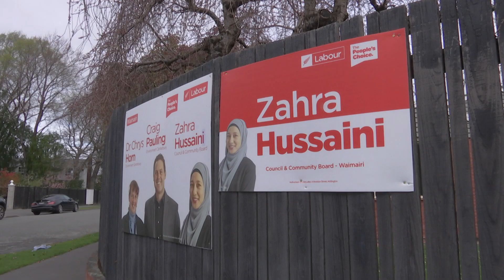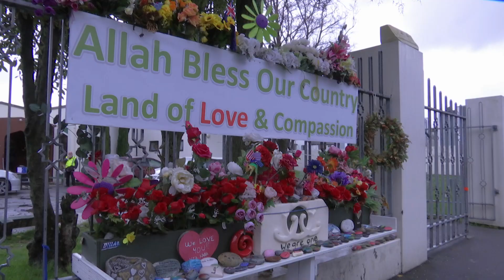Meet the Muslims hoping to make history in the Christchurch elections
Six months on from the Christchurch mosque attacks, two Muslim candidates are standing in the city's local elections, hoping to be a voice for a deeply wounded community.